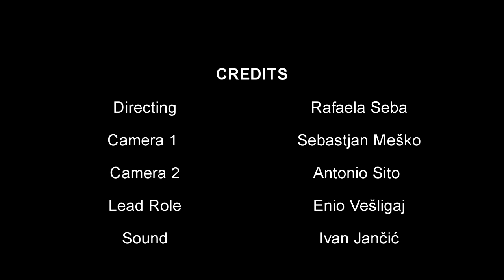IN SEARCH OF HAPPINESS (short film)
Short student movie made for a college assignment.

AUDIO CREDIT:
FOXWINTER- Eternity  (Music composed by Garry Ferrier)